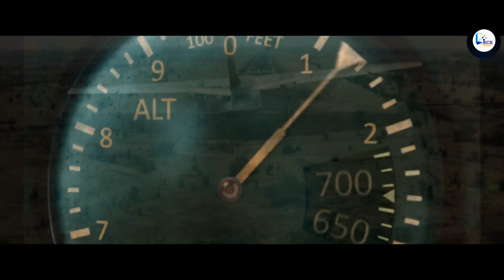The1971 India - Pak war here is its real story ||English Subtitles||English Classic Stories.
Vidyut Jammwal and Anupam Kher’s movie “IB 71” is based on the true story of India’s most classified mission that took place during the 1971 India-Pak war. Here is its real story.
 IB 71’ starring Anupam Kher and Vidyut Jammwal, is all set to release in theatres on May 12, 2023. The espionage action movie is based on an untold, true story that led to India’s victory in the 1971 India-Pak war. It is produced by Bhushan Kumar and directed by Sankalp Reddy.
 The movie’s highly anticipated trailer was launched on Monday, April 24.

The trailer starts with an aeroplane crash. It then fades to show Anupam Kher as a government official and Vidyut Jammwal as an officer of the Intelligence Bureau (IB), anticipating and strategizing to keep the country safe and foil Pakistan’s plans during the 1971 war.
 The movie is about a highly classified mission undertaken by India during the 1971 Indo-Pak conflict. The mission was kept secret for over five decades.
 The story follows IB agent Dev Jammwal as he leads a team of 30 agents on a ten-day operation to protect the country. This patriotic spy thriller provides an untold narrative of the events leading up to India's war victory.
 The director of the movie, Sankalp Reddy, said, "After the Ghazi Attack, IB 71 is yet another story that helped us win the 1971 Indo-Pak war. I was shocked when Vidyut came to me with this story. I really appreciate the way Vidyut has stepped out of his comfort zone for this movie and decided to take up an unconventional role for the first time."

The movie brings the unsung and unappreciated heroes of the 1971 war to the big screen. It is time to appreciate the heroes and inspire a new generation to learn about and appreciate their contributions. By telling their stories, the IB 71 movie is paying tribute to the larger cause of the 1971 war and the spirit of patriotism that drove these heroes to fight for their country. It is to remind us of the importance of honouring and celebrating the sacrifices of those who have come before us.